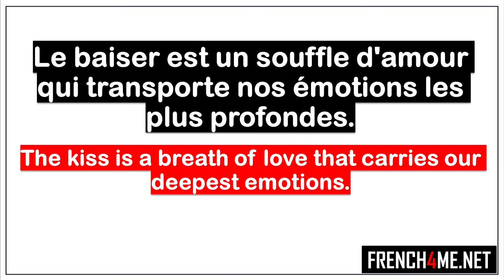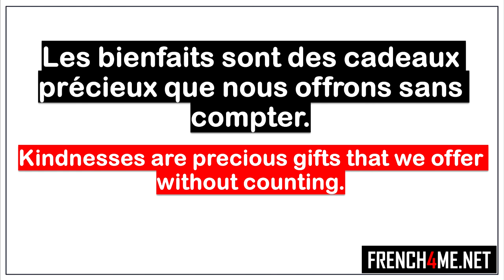Learn French I Mes 10 pensées du jour # 180